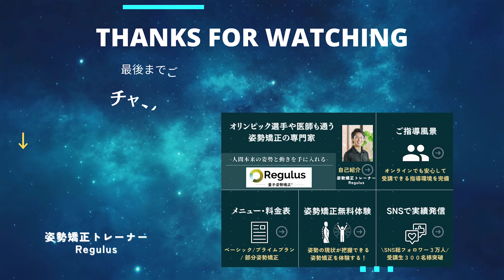【股関節重心の姿勢で施術の効率UP！】身体への負担がなく、疲れにくい施術姿勢！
実際にやってみると力が抜けて軽いのが分かります。

股関節重心の姿勢ではないから、肩こり・首こり・腰痛につながります。

上体を起こすためには、腸腰筋と背骨を正しく動かしていく必要があります。

是非、最後まで見ていただけると嬉しいです。

撮影にご協力いただいた
いけざわこどもクリニック医療脱毛

🏆LINE登録で5大特典🎁🏆
✅姿勢矯正体験
✅姿勢分析レポート
✅受講生改善実績
✅オンライン姿勢骨格診断

→企業様向け講師ご依頼はこちら！

→ショート動画で学ぶ！

→テキストと図解で学ぶ！

→お客様の変化と感想！

→ショート動画と図解で学ぶ！

→長文テキストで学ぶ！

チャプター
0:00 身体に負担のない施術姿勢
3:37 楽な座り姿勢（施術姿勢）